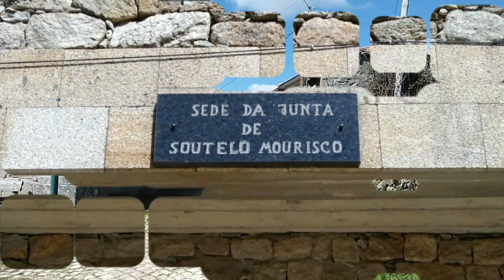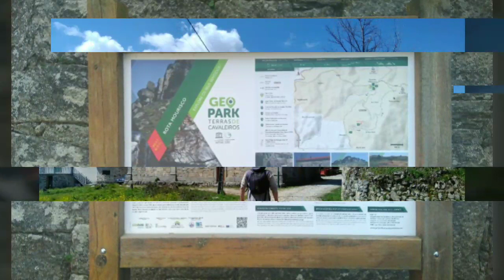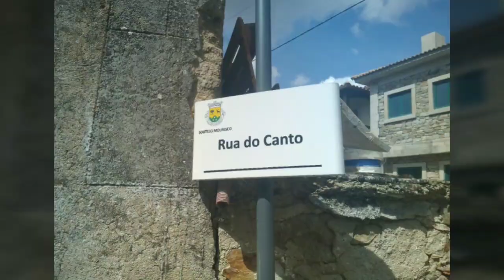SOUTELO MOURISCO - Macedo de Cavaleiros - PORTUGAL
Bem-Vindos a SOUTELO MOURISCO - Macedo de Cavaleiros - PORTUGAL. Actualmente com 4 Habitantes Permanentes, muitos "Filhos da Terra" espalhados pelo Mundo. ENORME no seu Património, Gentes, Alma, Coração e História!...